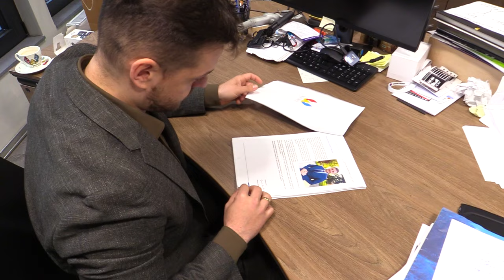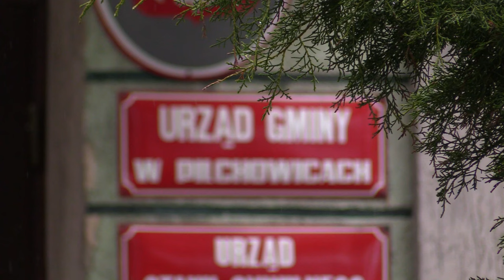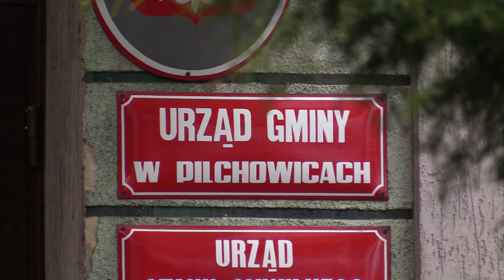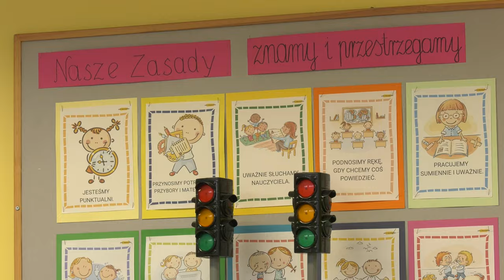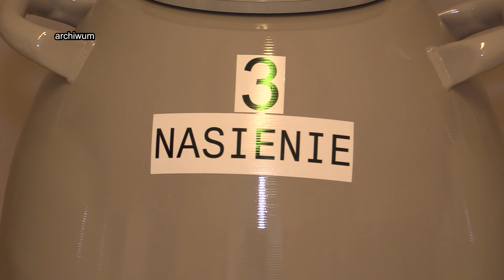TVS SILESIA FLESZ 25.03.2024